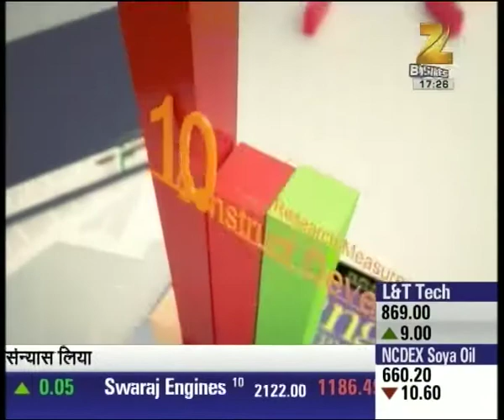The Appointment with Narendra Bansal, Founder, Chairman, Intex | Part I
Founder of India grown mobile firm Intex, Narendra Bansal shares his ambitious growth plan with Pranjal Sharma.